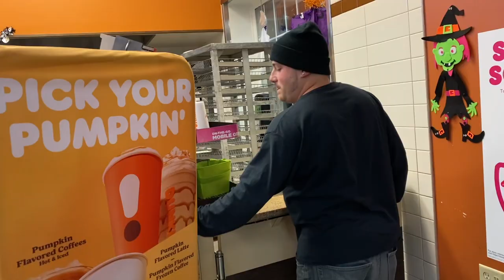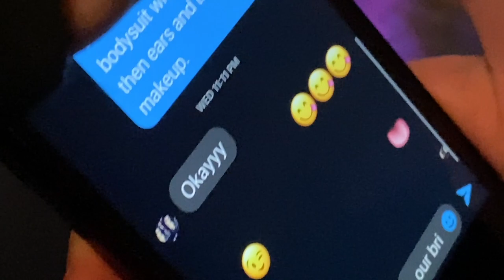Dugas Vlog Ep. 2 || SORRY AND SH*T!!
@DugasVlog || Instagram / Snapchat

Dugas
@ImDugas || Instagram / Snapchat
@DugasFishing || TikTok

Ashley
@ashleysummer_98 || Instagram
@ashleyslove98 || Snapchat

Ty Guerra
@absolutezero508 || Snapchat / Instagram